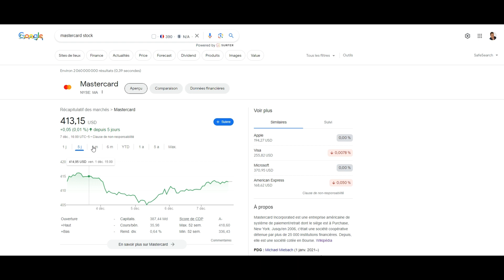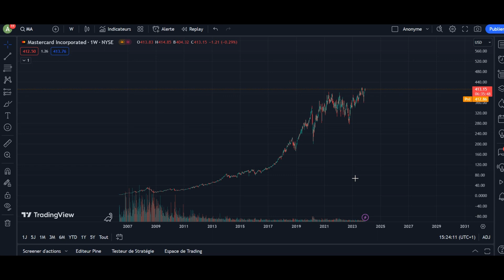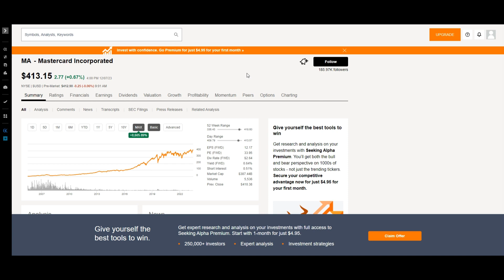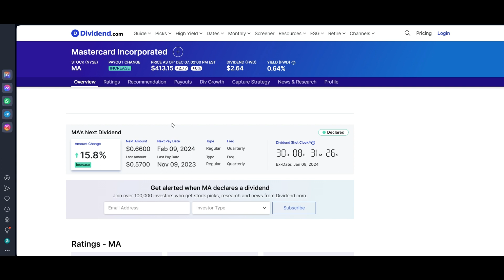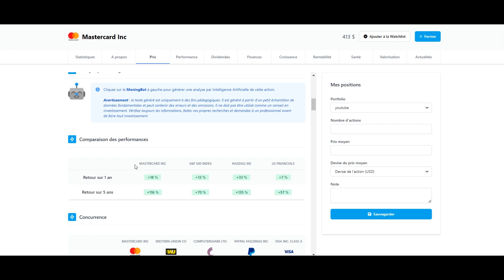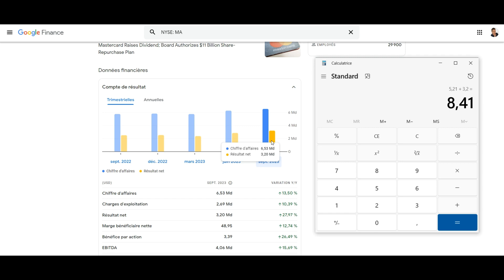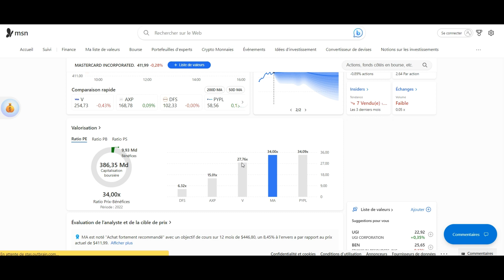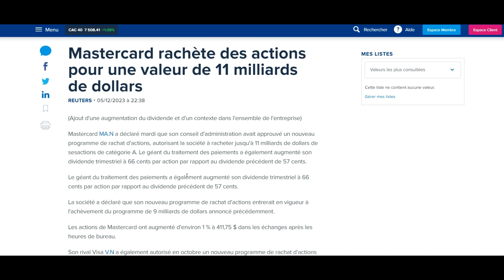CETTE ACTION A UNE CROISSANCE INCROYABLE DEPUIS 10 ANS